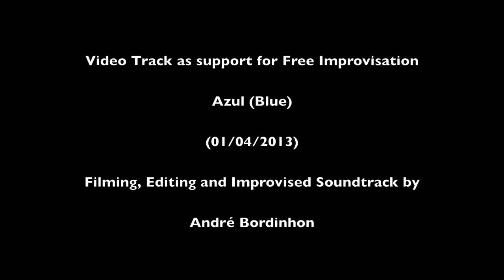Azul (Improvisação Livre) - Blue (Free Improvisation) (Clarinet Trio)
Azul (Improvisação Livre) - Blue (Free Improvisation)

(Clarinet Trio)

Video Track as support for Free Improvisation